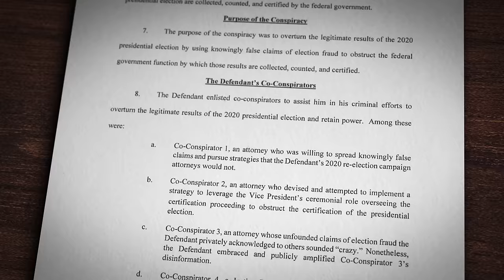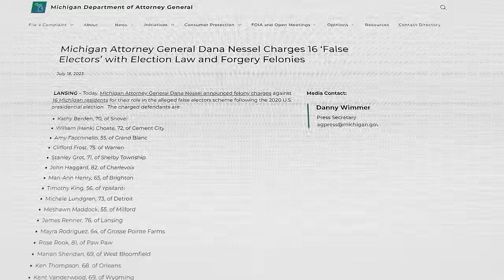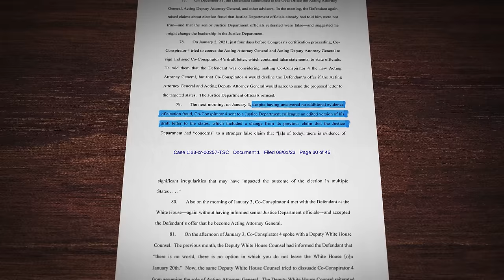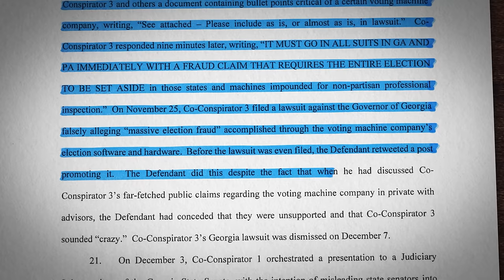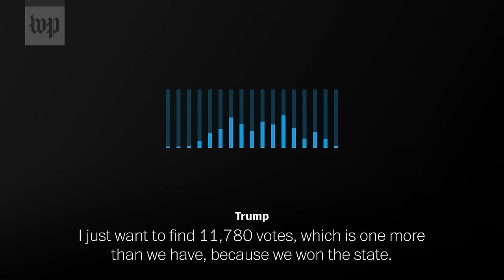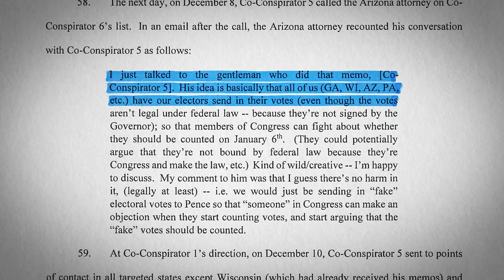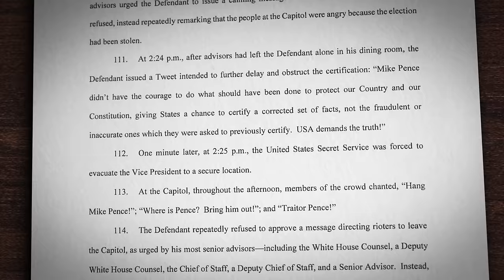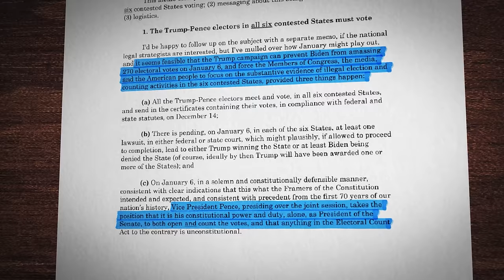How Trump (Allegedly) Tried to Steal the Election